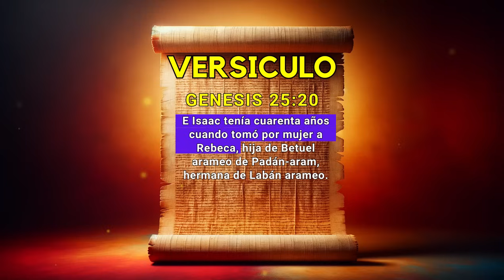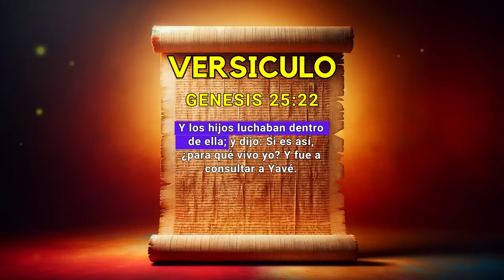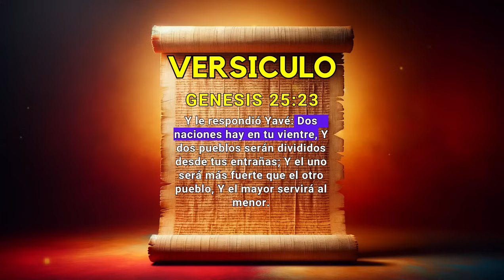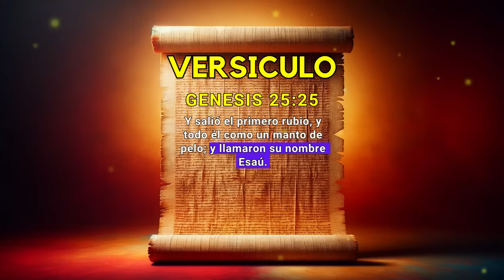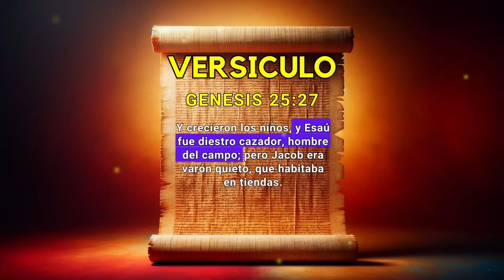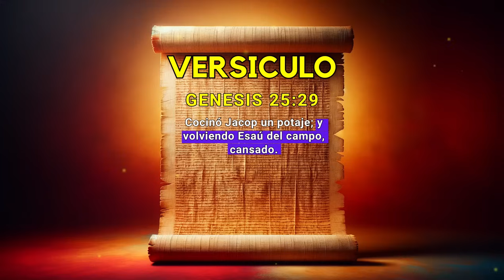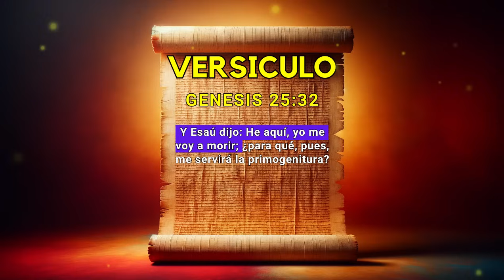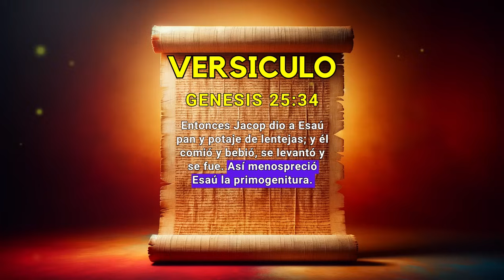La Historia Jamás contada de Jacob. Parte I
"La Historia Jamás Contada de Jacob: Parte I" es una exploración profunda en la vida de Jacob, una figura central en la historia de Israel. Este video, la primera parte de una serie, te lleva a través de los eventos tempranos de la vida de Jacob, desde su nacimiento como hijo de Isaac y nieto de Abraham hasta su compleja relación con su hermano Esaú y su papel como padre de las doce tribus de Israel.

Este analisis de esta historia es tomada de Genesis 25:20-34.

🔔 Interactúa y Aprende:

🌟Si te intriga la historia bíblica y la figura de Jacob, muestra tu apoyo con un 'Me gusta'.🌟
🌟Comparte tus impresiones o aprendizajes sobre Jacob en los comentarios.🌟
🌟Difunde esta historia profunda compartiendo el video con otros.🌟

1.
2.
3.
4.
5.
6.
7.
8.
9.
10.